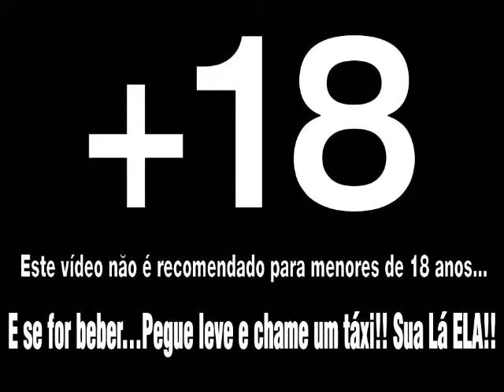BIRITERIA #10 - PAINKILLER, o matador da Sofrência!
Esqueça aquele (a) Ingrato (a) com esse Drink!!

Receita:

- 50 ml. de Leite de coco
- 50 ml. de suco de abacaxi
- 1 dose de RUM
- 30 ml. de suco de laranja

Se jogue, Papá, mas só se for +18.